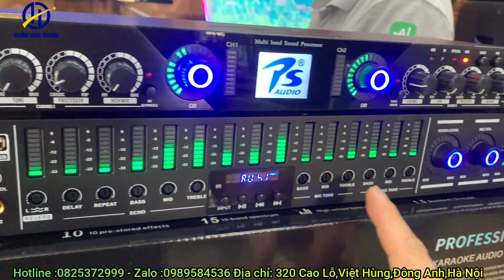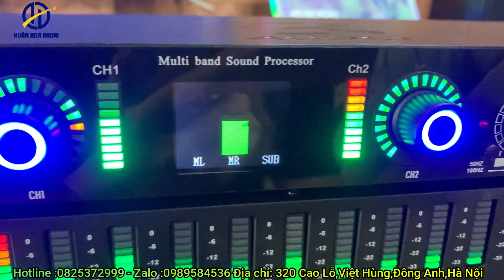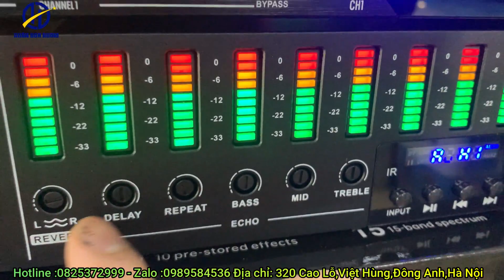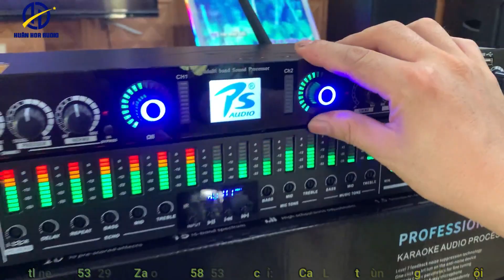Vang cơ ps sv88 và nâng tiếng ps v900plus bán chạy nhất 2023 LH: 0825372999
HUÂN HOA AUDIO - Giải pháp công nghệ cao cho karaoke chuyên nghiệp
☑️   Tư vấn,lắp đặt, thiết bị âm thanh phòng hát karaoke Gia đình, Quán bar, Vũ trường, Hội trường,
☑️  Trung tâm bảo hành ủy quyền VIETKTV : Nâng cấp,sửa chữa,cóp nhạc, đầu karaoke|

Tiktok : @ Huân Hoa Audio
🏠 Địa chỉ: 320 Cao Lỗ - Việt Hùng - Đông Anh - Hà Nội